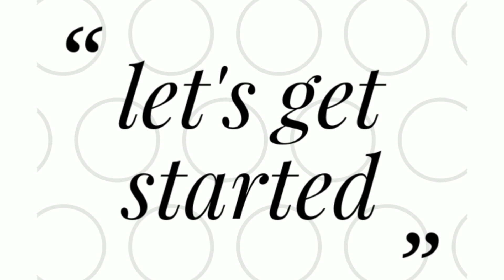Cheese Burst Pizza Without Oven|| চুলায় তৈরি করুন চিকেন চিজ বাস্ট পিজ্জা || Domino's Pizza Recipe .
Assalamu Alaikum

ingredients :

Warm Water as needed

Pizza sauce
Cheese slices
Cheese